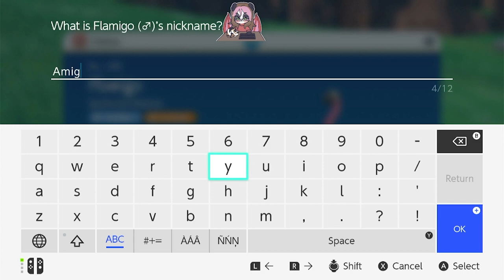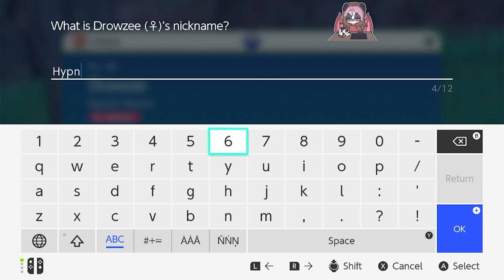Pokémon Scarlet: Part 8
Still lost, and I made a ridiculous sandwich.